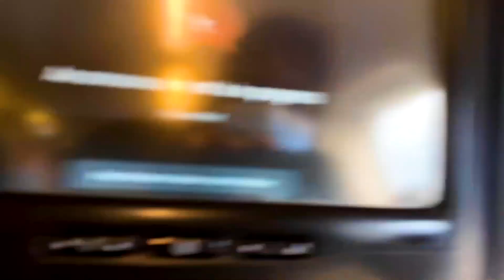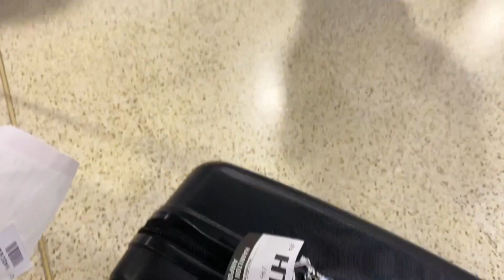Home Sweet Home | Honeymoon VLOG 7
VLOG 7: Farewell Daydream Island, Hello Melbourne!
I hope you enjoy this little travel diary...Me & @Farai Katiyo are currently on our honeymoon! Quite simply one of the best weeks of my life. However all good things come to an end, its time we return home.

*COMMON QUESTIONS *

Zimbabwe

Australia

24